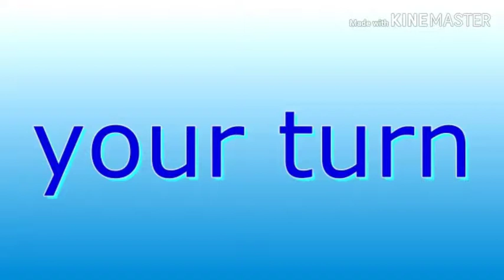Uttp(1)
Uttp reupload